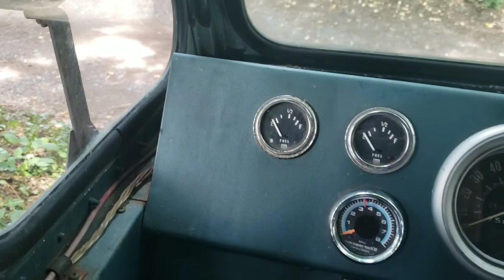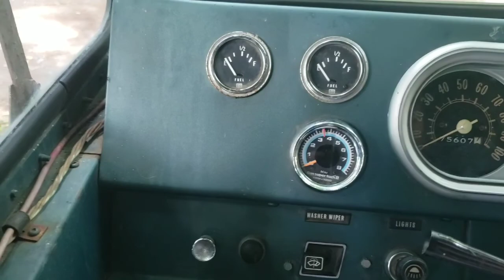August 28, 2019